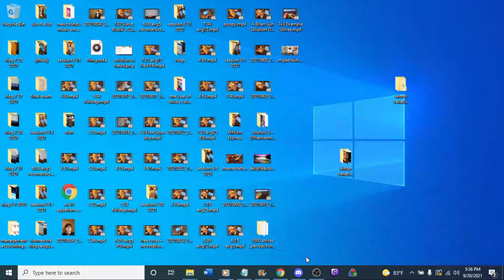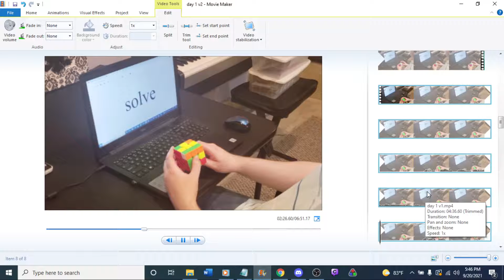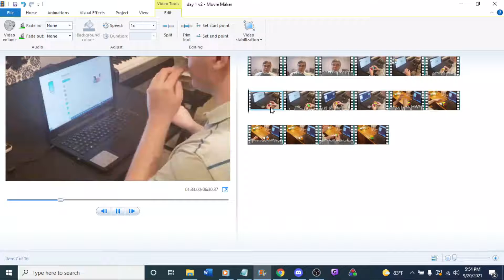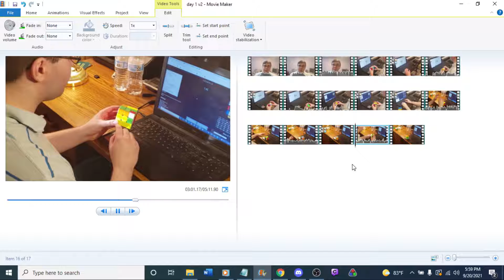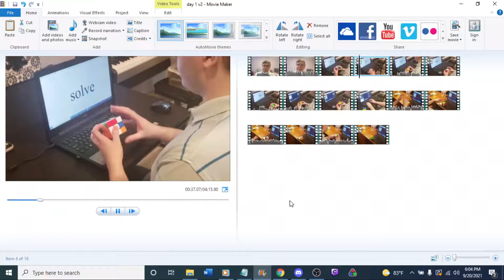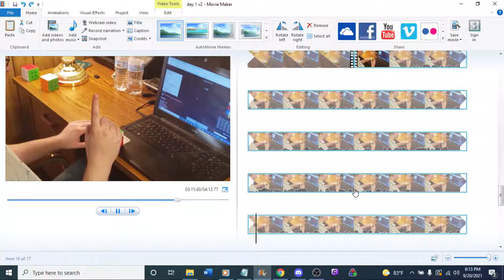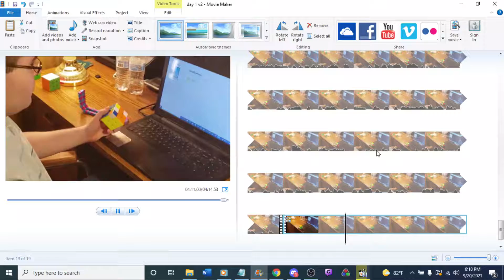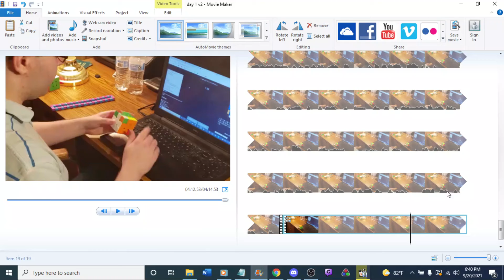stuff 9 20 2021 5